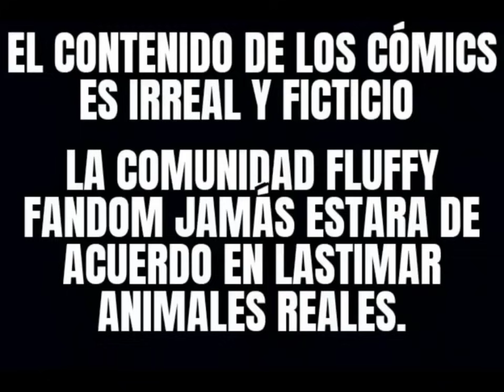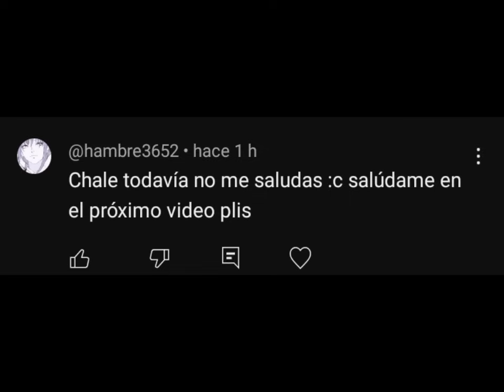No confíes en extraños pt2(F£uf¥ poni abuse)